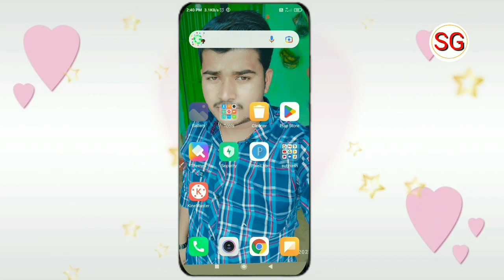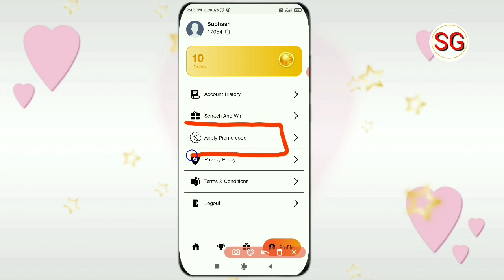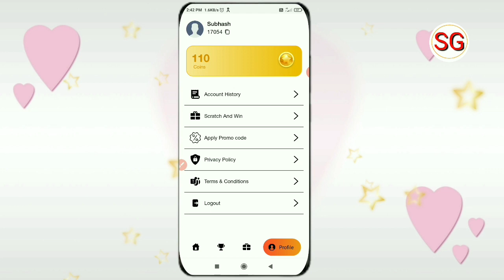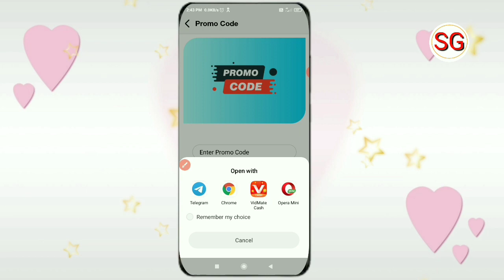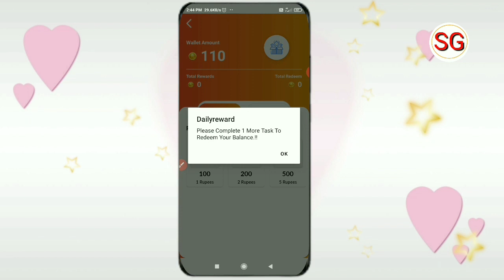Daily Reward App New Promo Code | Daily Reward Promo Code Apply Kaise Kare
Doston aaj ki video ke madhyam se humne bataya hai daily reward app promo code apply kaise kar sakte hain to doston video Pasand aane par video ko like Karen aur sath mein hamare channel ko subscribe Karke bell icon ko press kar len taki job ham video upload Karen aap tak notification turant pahunchta rahe 🙏

subhash gps